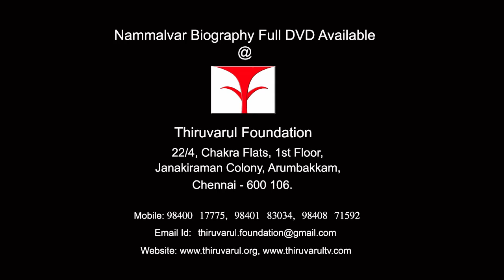Iyarkaiyin Velicham Part8 Nammalvar Biography - nammalvar documentary by thiruvarul foundation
Iyarkaiyin Velicham Part8 - Iyarkaiyin Velicham - Nammalvar Biography - nammalvar documentary